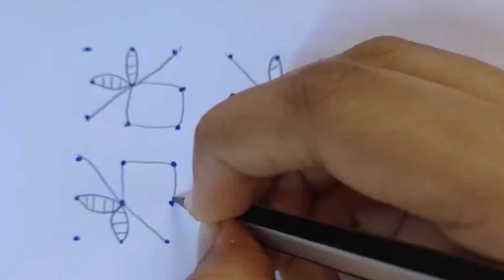//easy kolam/6-6 dots rangoli design/simple rangoli designs/rojuvari muggulu/Chinna muggulu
hi friends today I'm gonna show you 6-6 rangoli
easy 6 - 6 dot kolam designs
Sri Rama Navami rangoli designs chala Chinna muggulu
6 dots rangoli kolams
Telugu muggulu
6 by 6 rangoli
starts kolams simple kolams simple rangoli
Muggulu muggulu
#220 - small kolangal kolams
chukkala muggulu
5 pulli kolam
Balli rangoli
kambi kolam
neli kolam
beginners rangoli
super easy rangoli
flower rangoli
apartment rangoli
amazing rangoli
awesome rangoli
normal rangoli designs
festival rangoli
additional rangoli designs
traditional kolams
#230- simple rangoli designs using only 6 x 6 dots chinna kolam
chala simple muggulu
Best rangoli for lakshmi devi
lakshmi muggu
Rangoli to invite lakshmi devi to home||muggulu
Aishwaryam ravalamte inti mundu e muggu veyali
inyi mundu ee 7 chukkala muggu vesthe kuberudu perminent ga undipothadu
dhanlakshmi muggulu
kubera kolams
dots Rangolis
melikala muggulu
muggulu
daily use rangoli
best rangaoli
latest ra
trendy and traditional Rangoli
Sri Rama Navami Roju rangoli
6 dots kolam
Chinna chinna muggulu
6×6 dots rangoli